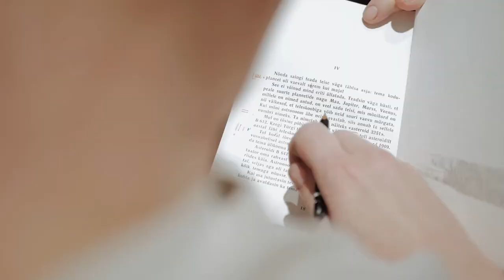Väike Prints: Trükkimine (Little Prince: Printing), TYPA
Väike Prints: Trükkimine (Little Prince: Printing) is a short video made by  Kuir Kaasik at TYPA museum in Tartu, Estonia.
TYPA was founded in the spring of 2010 as a private museum to fill the gap within memory institutions and save the last surviving letterpress machines and equipment. Since its establishment, its aim has been to work as a functioning museum and visitor centre.

Using the techniques and equipment from the 20th century or earlier, we composed the text lines on a Linotype line casting machine and printed the book on a cylinder press from 20th century. The books were printed in 300 copies, of which 150 books ('Collector's Edition') were also hand-bound at TYPA. Find the Collector's Edition of the book here: